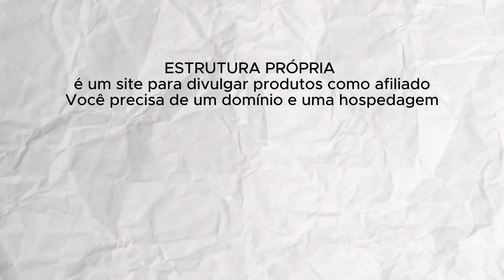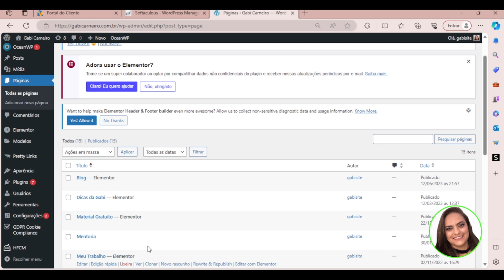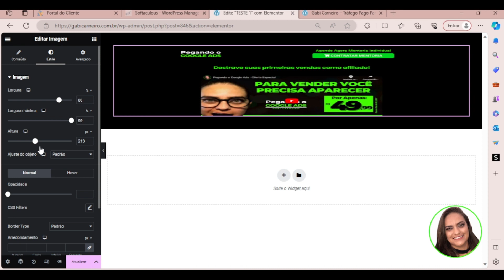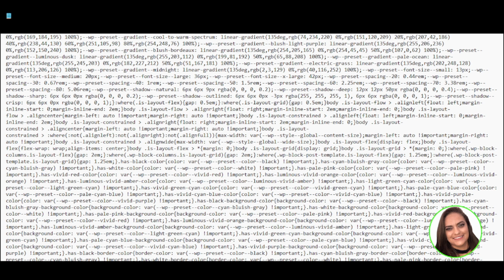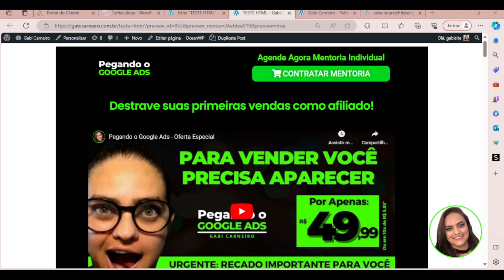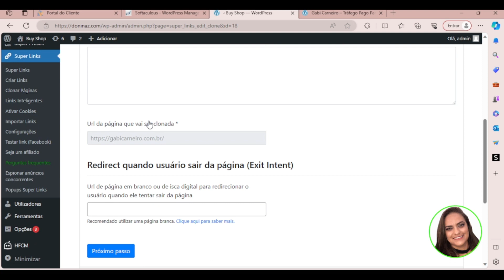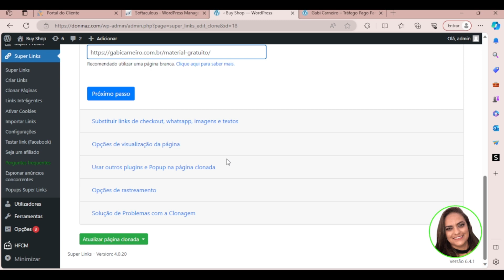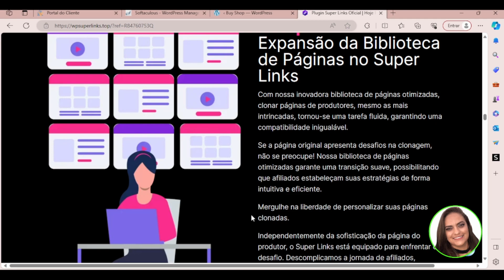3 Formas de CLONAR Páginas de Vendas - ATUALIZADO!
ESSE LIVROS MUDARAM A MINHA VIDA:

📚 PAI RICO, PAI POBRE:

📚OS SEGREDOS DA MENTE MILIONÁRIA:

📚MAIS ESPERTO QUE O DIABO:

COMPRE COM SEGURANÇA:

🛍️ AMAZON LOJA OFICIAL:

🚀Chegando com uma novidade imperdível!

🌟 Apresentando o Super Links Clonador, uma ferramenta inovadora que vai revolucionar sua abordagem no marketing digital. E sabe o que é ainda mais incrível? Gabi não traz apenas uma, mas TRÊS opções de clonagens para maximizar seus resultados! 🛠️✨

🎥 Neste vídeo exclusivo, Gabi compartilha sua expertise e paixão por fornecer informações atualizadas. Descubra como clonar páginas de vendas do produtor em apenas minutos, explorando as opções avançadas do Super Links Clonador.

👩‍💻 Gabi Carneiro entende a importância de se manter atualizado em um mercado dinâmico.

💡 E tem mais! Gabi não oferece apenas uma clonagem, mas três opções para garantir que você escolha a que melhor se adapta às suas necessidades. É a oportunidade perfeita para impulsionar seu negócio e alcançar o sucesso.

🚀🔗 Não perca tempo, experimente agora as opções de clonagem e eleve seu jogo no marketing digital!